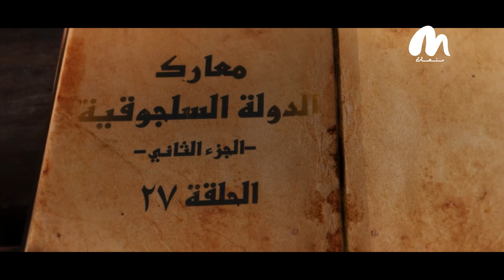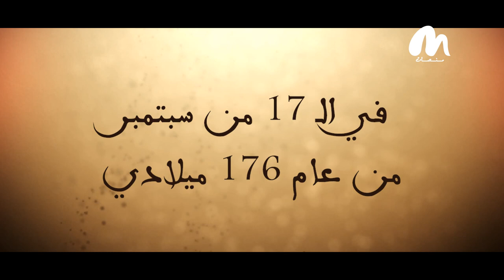السلاجقة دولة ذادت عن حمى الاسلام قصة_معركة الحلقة 27الجزء الثاني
السلاجقة دولة ذادت عن حمى الاسلام
قصة_معركة الحلقة 27
الجزء الثاني